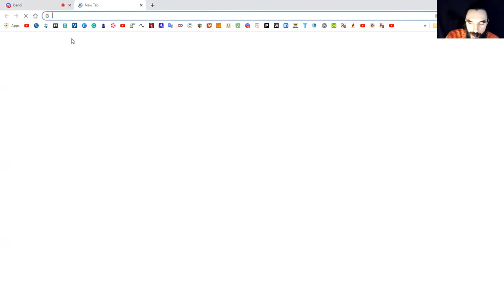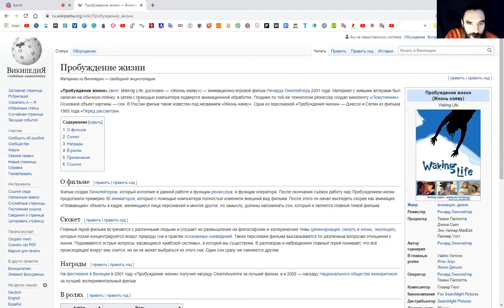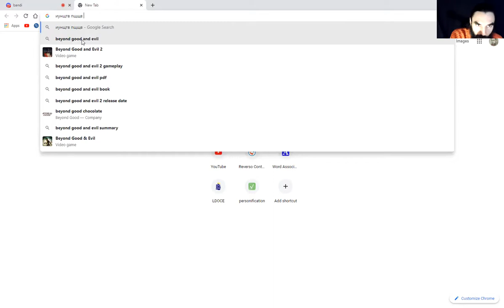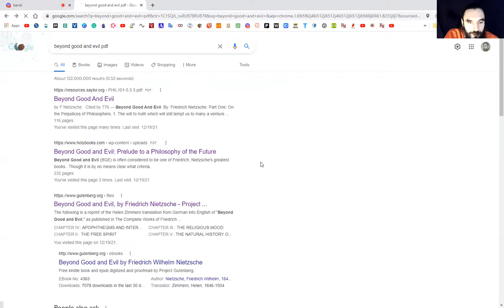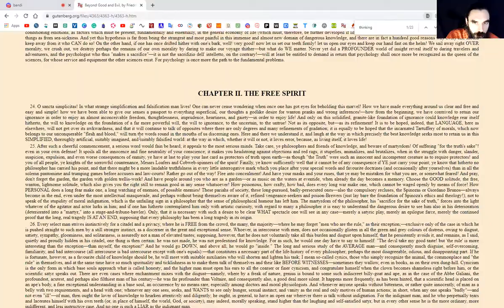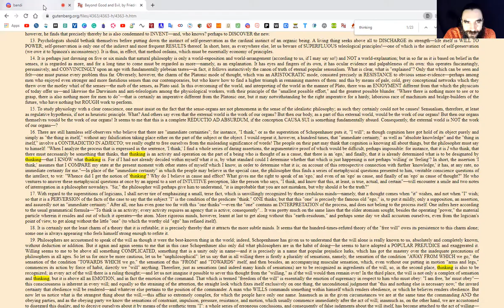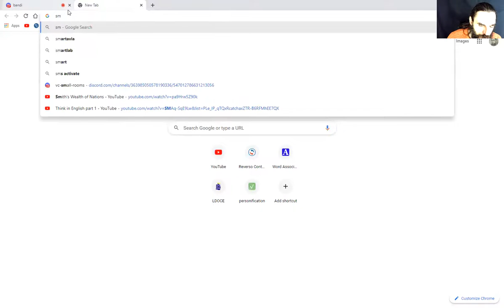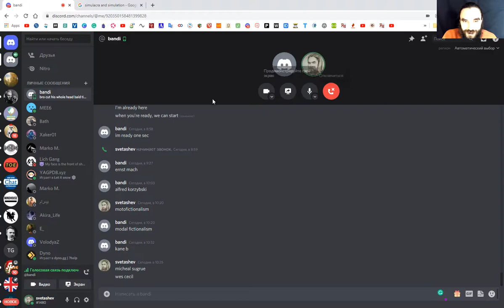Bandi. Philosophical Dialogues #14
In this dialogue, we discuss radical empiricism, skepticism, solipsism, metaphysics, epistemology, truth, free will, determinism, the paradox of induction, various philosopher and philosophical schools, wisdom, foolishness, impermanence, past, present, future, meditation and stuff like that.

Outline:

0:00 - Introduction
2:18 - Alan Watts
12:45 - Radical empiricism
16:27 - Lucid dreams
24:46 - Solipsism
27:28 - Nietzsche
36:24 - Metaphysics
44:48 - Truth
53:51 - Sextus Empiricus
1:02:30 - The problem of induction
1:05:35 - Free will
1:19:29 - Leo Gura
1:29:07 - Michael Sugrue
1:31:18 - Wes Cecil
1:34:44 - Wisdom